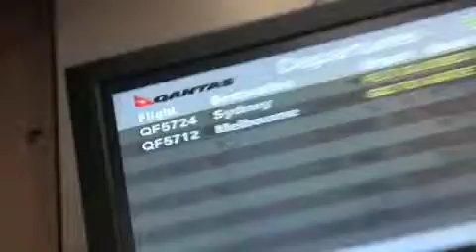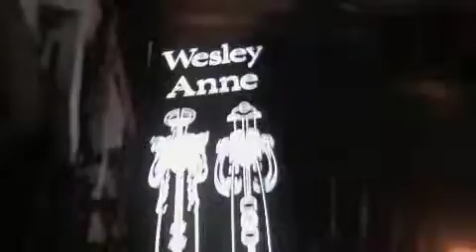Dean Stevenon and the (mini) Arco set, 3MBS and Wesley Anne Melbourne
'Live-to-air' at 3MBS Melbourne, June 2010.
Then live at Wesley Anne, Northcote.